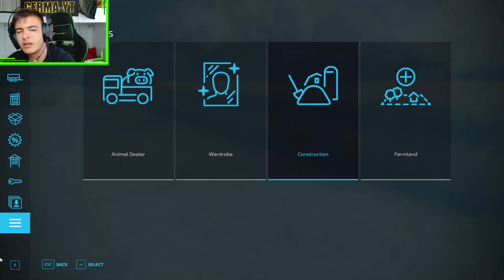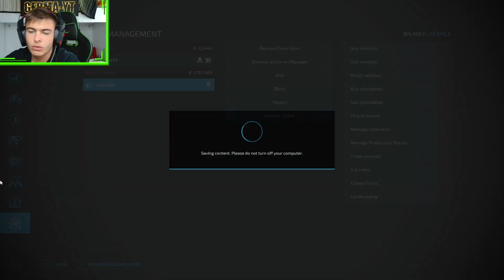NOV ZAČETEK ZA NAŠO KMETIJO!!! (STARA FARMA EP.3 S2)